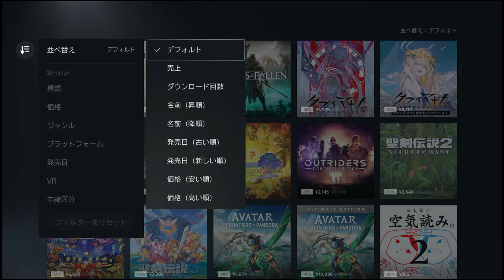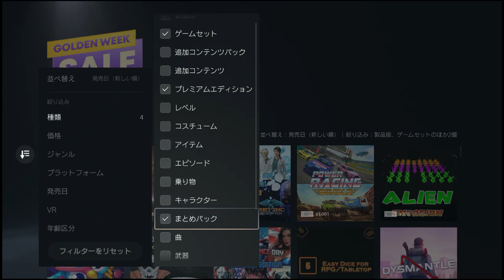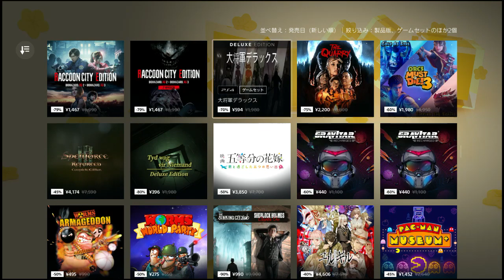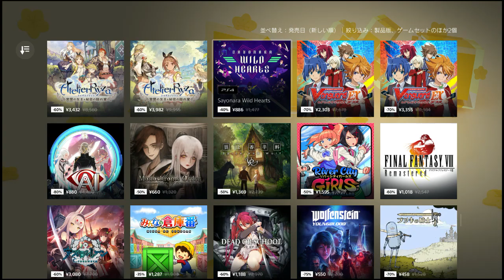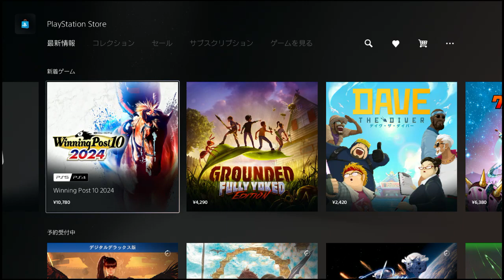『Golden Week Sale 2024』PS Store Deals PS4 & PS5 デジタル版ゲーム 2024年4月24日から5月8日まで Japan Store Sale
ゴールデンウィークセール プレイステーションストアセール  激安 お買い得Gameが盛りだくさん
GL46DLjacAAxAwz.jpg